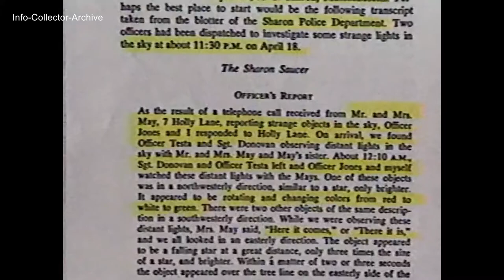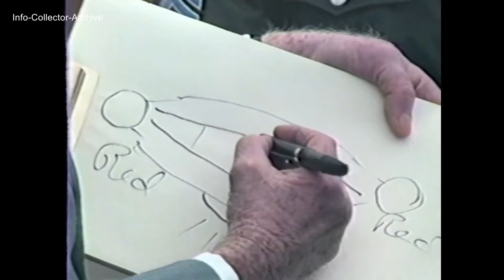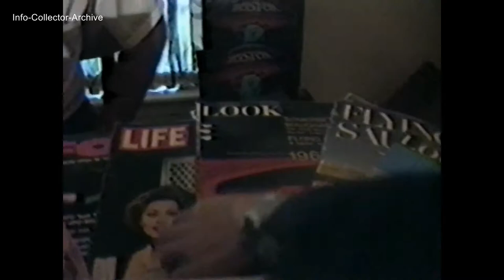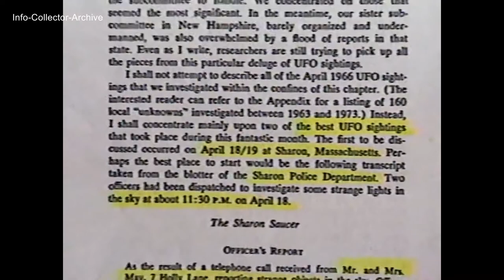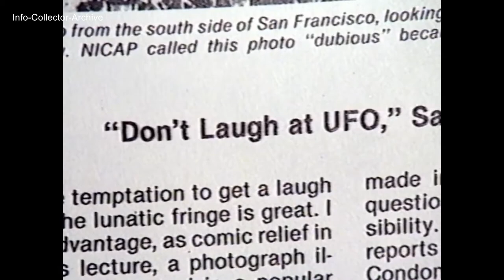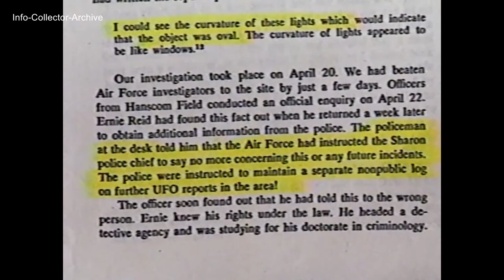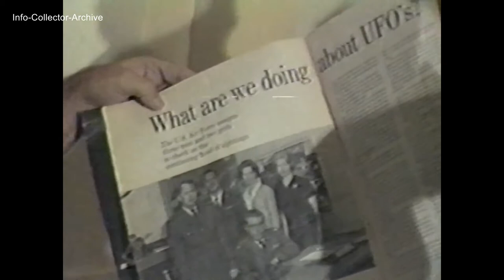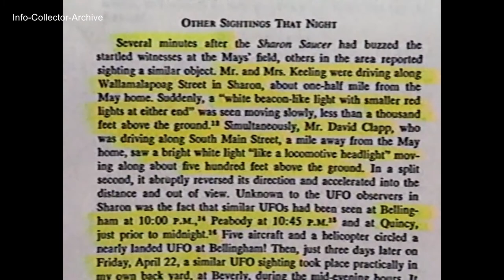FOUR Police Officers' UFO Encounter - The Extraterrestrial Hypothesis 1966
The following information is from a press release issued in August of 1989:

UFO Documentary Uncovers Truth About 23 Year-Old Close-Range Sighting

"The Extraterrestrial Hypothesis" is a half-hour documentary spotlighting a close-range UFO sighting made in April 1966 by four Sharon, Massachusetts police officers (one of whom went on to become Chief) - along with a family of three people.  All were near enough to witness a "football-shaped," unidentified low-hovering object with red and white flashing lights, windows and "mullions" (window dividers).

Also interviewed for the in-depth, local production - which was created over a 3 year period - is MUFON investigator Raymond E. Fowler, author of "UFOs: Interplanetary Visitors" and director of the Woodside Planetarium and Observatory in Wenham, MA.  Mr. Fowler coincidentally sighted a similar object on the North Shore only 3 days after "The Sharon Saucer," as it had become known.

Included in this provocative, informative program are photographic evidence; radio reports; audio tapes & personal testimonials regarding unidentified aircraft, alien abductions and the enigmatic phenomenon of "men in black."

At the August 1986 MUFON (Mutual UFO Network) Forum in Beverly, MA, producer *David Fine interviewed author Dr. David M. Jacobs ("The UFO Controversy in America") who is currently Professor of U.S. History at Temple University; and MUFON historian, author Barry J. Greenwood ("Clear Intent") who describes a shocking alien landing involving numerous military personnel at RAF Bentwaters NATO base in England.

Other prominent investigators featured:

The late Dr. J. Allen Hynek - U.S. Air Force "Project BlueBook" Investigator / Spokesperson.

Dr. Richard F. Haines (Ph.D. in Psychology) - Psycho-physiologist for Ames Research Center (a NASA facility), specializing in human visual perception; directing a project team for the planned Space Station; author of: "Observing UFOs.

Budd Hopkins - noted researcher involving UFO abduction cases; artist; author of: "Missing Time."

[*Parenthetically, the producer of this documentary - who was 11 years old at the time of "The Sharon Saucer" event - lived approximately 1/3 of a mile from the area of the sighting in 1966.]